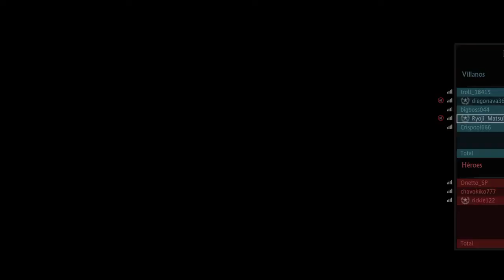Uncharted 4: A Thief’s End™ Multijugador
アンチャーテッド® 海賊王と最後の秘宝